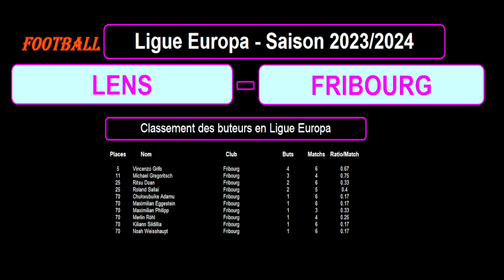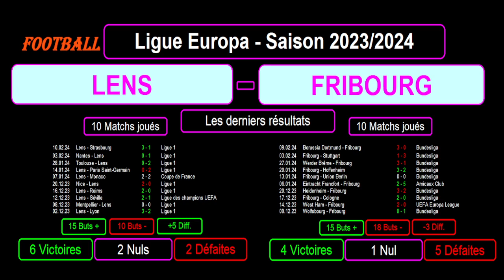LENS - FRIBOURG : 16ème de Finale Aller - Ligue Europa Saison 2023/2024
Je vous présente le match de football de 16ème de Finale Aller de la Ligue Europa 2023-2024, match du 15/02/2024 : Lens contre Fribourg.

Je vous présente le parcours de ces 2 équipes pour en arriver à ce stade de la compétition avec les stats, le classement des buteurs des joueurs des 2 équipes dans la ligue Europa, les résultats des 2 équipes sur les 10 derniers matchs toutes compétitions confondues avec les stats, les compositions éventuelles des 2 équipes avec les tactiques et stratégies.